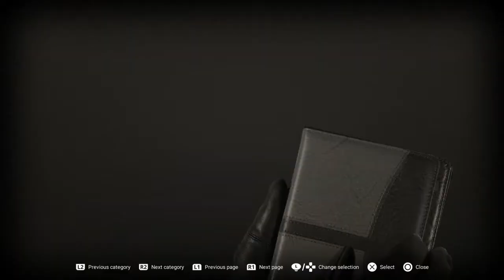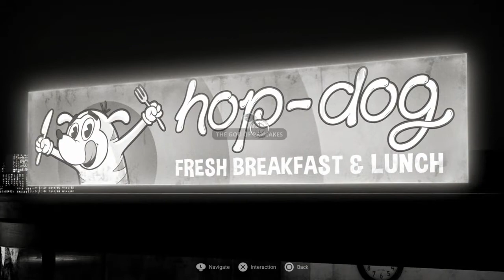THE HOP-DOG!! - Chicken Police Paint It RED! (BLIND) #5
Welcome back to part 5 of my blind let's play series of Chicken Police - Paint it Red! A wild tale of love, death, chickens, and redemption! Chicken Police is a buddy-cop noir adventure with a carefully crafted world, a gritty story, and absurd humor. The game mixes classic adventure games with visual novel-style storytelling, presented in a beak-droppingly unique art style.

In this episode, we leave the shooting range with Marty and head out into the main station! Unfortunately, the Chief has arrived and he's not happy to see us there! He wants to know what we're doing and where Marty is going, so we have to come up with an excuse that we're going to get a coffee! We say goodbye to everyone and then head over to the coffee place which is called the Hop-Dog! We learn a bit more about the city and how insects are experiencing racism from some of the other animals living in Clawville!